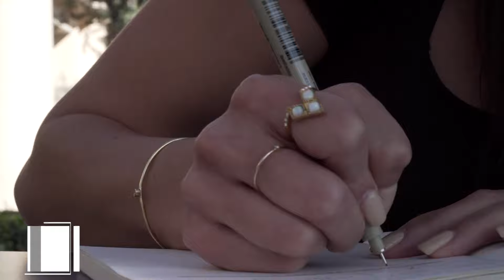Día de la Secretaria - 26 de abril de 2022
🎥 En nombre de Monseñor José Libardo Garcés Monsalve y de la Diócesis de Cúcuta, el sacerdote Jesús Omar Osma Aldana, coordinador de Gestión Humana de la curia diocesana, envía una fraterna felicitación a quienes con prudencia, entrega y dedicación, ejercen el rol de secretarias en cada una de las instituciones de esta Iglesia Particular, llevando la alegría del Evangelio.